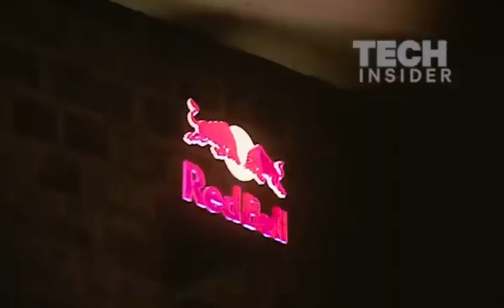15 Kasım 2021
Holograms are taking over advertising.